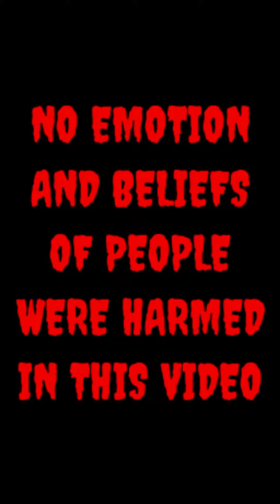DUSSHERA-_ RAVAN ATTITUDE 🔥😈|| EMOTE AND COLLECTION WALKTHROUGH 😈 GARENA FREE FIRE 🔥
soo heyyo guys welcome back to our gaming channel DMD GAMING 😊

hope u all will love today's video ☺️

WISHING YOU ALL A VERY HAPPY DUSSEHRA 🥰 HOPE U ALL WILL SURELY LOVE THE VIDEO 😉

DMD GAMING 😊